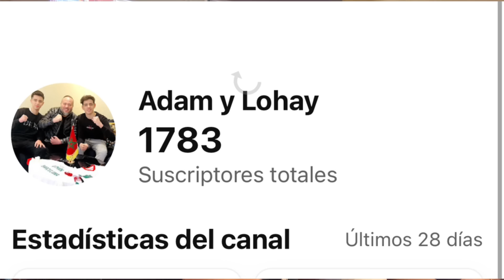عاجل وحصري الصحافة الإسبانية تفضح المستور نهضة بركان فائزة والاتحاد الجزائري يهدد بالخروج من الكاف